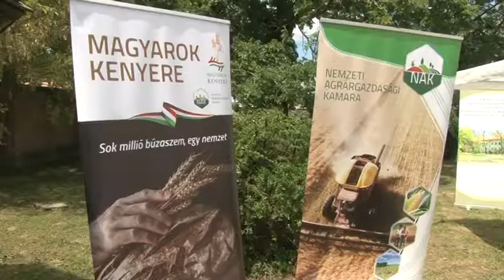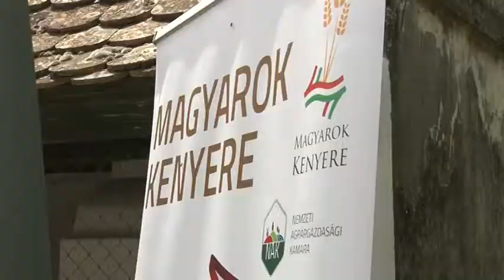20180809 hirado kevesebb a buza